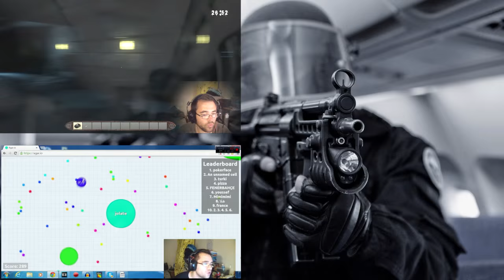GMOD DARKRP FR#19 PERQUISITION !!